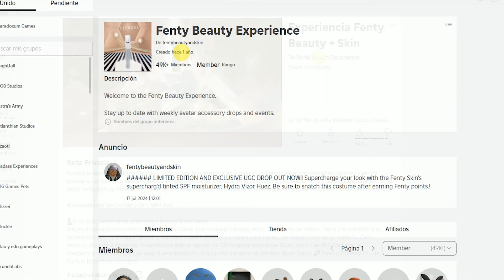⭐[LIMITED GRATIS]⭐UN BOLSO DE BOMBA DE DIAMANTE CON 16 MIL COPIAS en Fenty Beauty